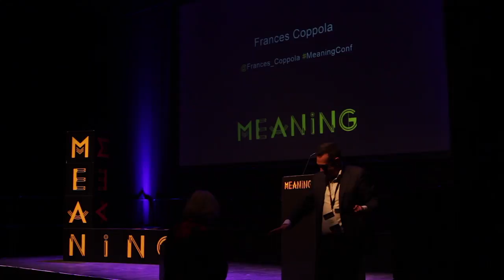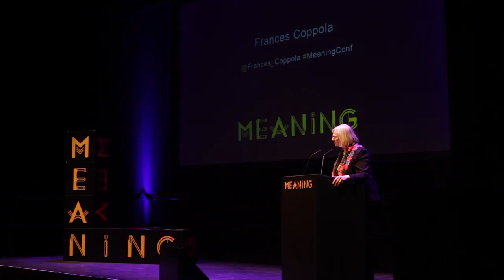Frances Coppola l The future of work and why we need a basic income l Meaning 2016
The idea of a 'basic economic income' is gathering momentum in a world where automation threatens the livelihood of many workers. Economic commentator Frances Coppola takes a deeper look at the concept, arguing that we must reinvent the very idea of work if we are to allow everyone to fulfil their potential.

Former banker Frances Coppola is a leading thinker on economics and a regular contributor to Forbes and the Financial Times. Disgusted by what she describes as a “shocking waste of human capital” in our society, she has become a passionate advocate for a universal basic income.